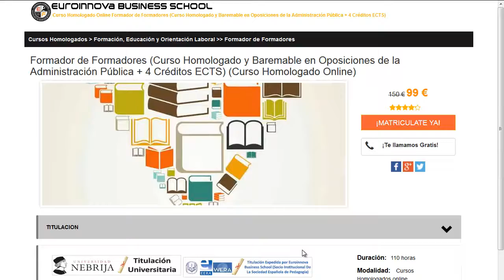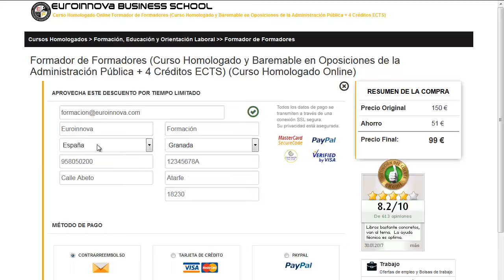curso depilacion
curso depilacion. busca los mejores curso depilacion en Euroinnova Formación. Con nosotros tendrás los mejores descuentos .Todos nuestros master y cursos los podrás realizar desde casa.

En Euroinnova te brinda la más actual formación en curso depilacion. No esperes más y visítanos, con la ayuda de nuestro buscador descubrirás a todos los posgrados de curso depilacion.

Ofertamos más de 10000 posgrados y también cursos gratuitos que te permitirán enriquecer tu currículum vitae. Te ayudamos en todo lo que desees saber sobre curso depilacion así como de precios, descuentos, dónde se estudia, estudio online, estudio a distancia.